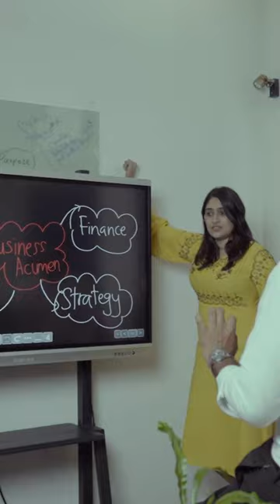Behind The Scenes | Viyaman | YT Shorts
නායකයෙක් වුණාට නියම නායකයෙක් වෙන්න හැමෝටම බැහැ.  අභියෝගයන්ට මුහුණ දෙමින් තම කණ්ඩායම නිවැරදි මඟට ගන්න වෙර දරන ප්‍රියංග දසනායක පිළිබඳව video එක සේකර අපි කළේ මෙහෙමයි.